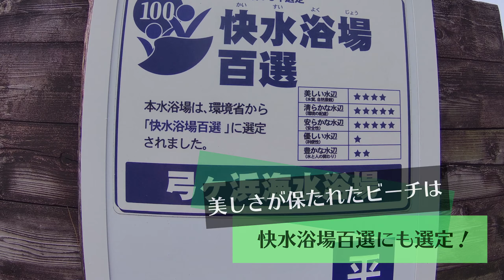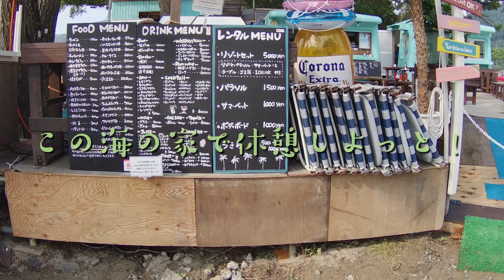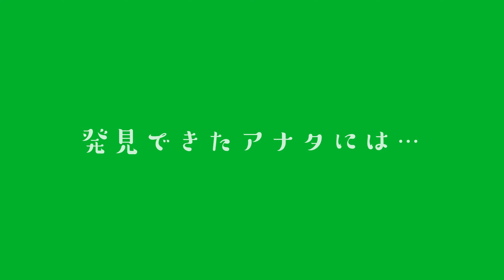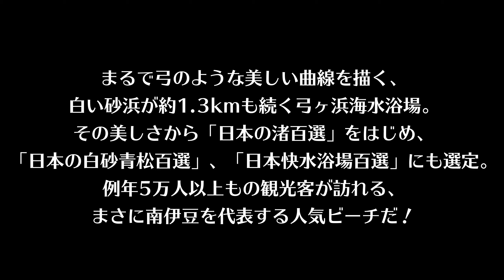弓ヶ浜【静岡 海水浴場】南伊豆町/弓ヶ浜海水浴場/yumigahama/南伊豆の大人気ビーチ！やっぱり海水浴は伊豆で決まり！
【緊急事態宣言！ 巣ごもり再編集版】
美しい弧を描いた広い砂浜が魅力の海水浴場！
南伊豆のビーチはファミリーにもオススメです。
動画の中に隠れている「幸運を呼ぶヒゲ蛙」を探してくださいね。見つけることができたら、あなたにも幸運が！今回の難易度は中級編！シーンの切り替わり直後に注目！

Limo Ride/Track Tribe
Wishful Thinking/Dan Lebowitz *Ending
Splashing Around/The Green Orbs *Ending